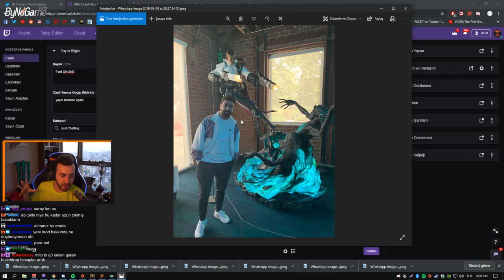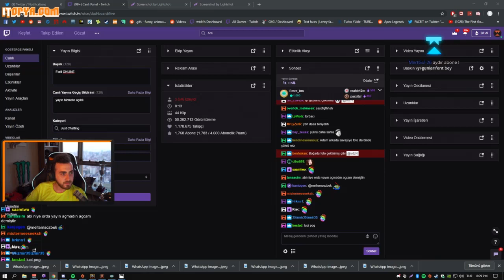wtcN Amerika Sonrası İlk Yayın (EV ALDIK MI ?)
wtcN Amerika sonrası yayın açıyor ve Los Angeles 'dan ev alma muhabbetine açıklık getiriyor